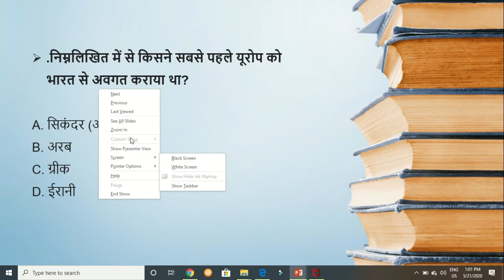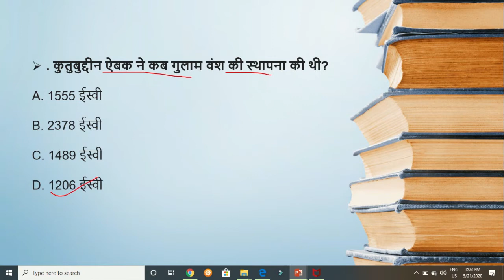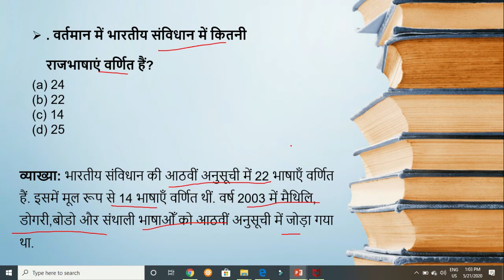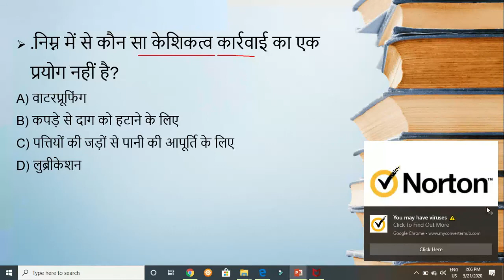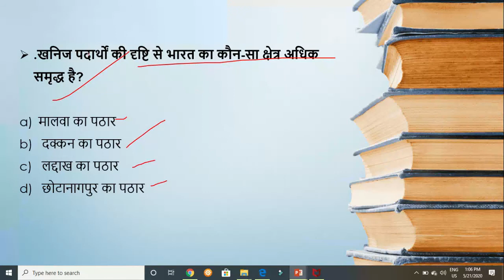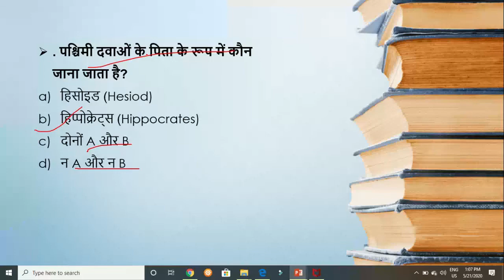UPPSC/MPPSC TEST SERIES-2020| preparation|planning |strategy |upsc